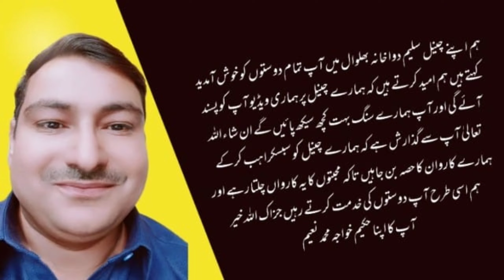Majoon Nasiyan.|| Dimaghi kamzori Ka Anmol Nuskha.|| حافظہ کی کمزوری دماغی کمزوری بھول جانا کا علاج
Majoon Nasiyan, Yad'dasht, Nazar Ki Kamzori, majun nisyan benefits in hindi, yaddash tez krny ka nuskha, dimaghi kamzori ka ilaj, brain treatment unani, majun nisyan kaise istemal karen. Hakeem Khawaja Muhammad Naeem.
آپ ہمارے ساتھ پیار کرتے ہیں اس کے لیے ہم آپ کے شکر گزار ہیں ہمارے ان دونوں چلینز کو بھی سبسکراہب کر کے ہمارے کاروان کا حصہ بن جاہیں شکریہ